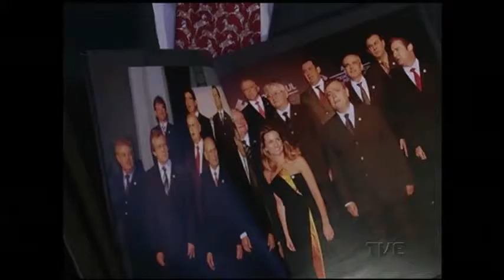Simone Leite é a primeira mulher a tomar posse na presidência da Federasul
Simone Leite é a primeira mulher a tomar posse como presidente da Federação das Associações Comerciais e de Serviços do Rio Grande do Sul. Ela também foi a primeira a ser escolhida através de disputa eleitoral. Antes, os presidentes da Federasul eram eleitos por aclamação com apenas um candidato.